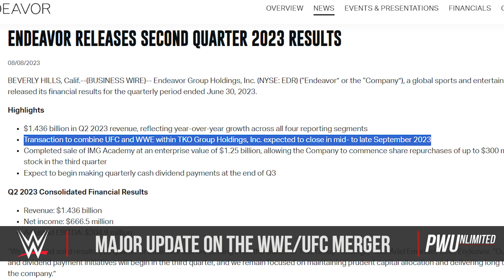Major Update On When The WWE/UFC Merger Is Expected To Close & More